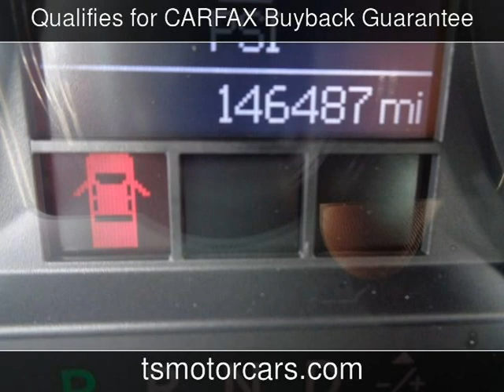2010 Dodge Ram 1500 SLT Used Cars - Houston,TX - 2019-11-05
See more details about this used car This 2010 Dodge Ram 1500 SLT with 146,487 miles is for sale at Texas Star Motors.